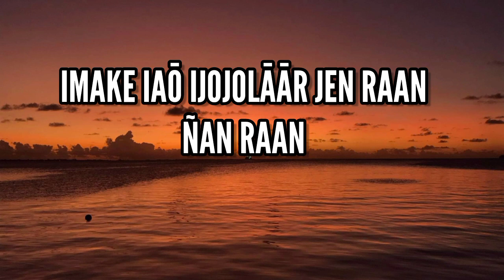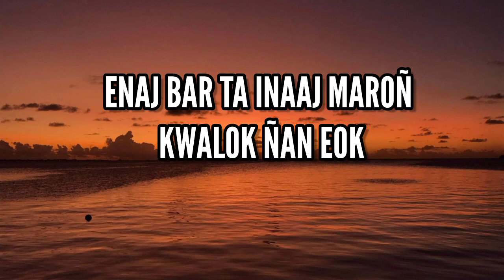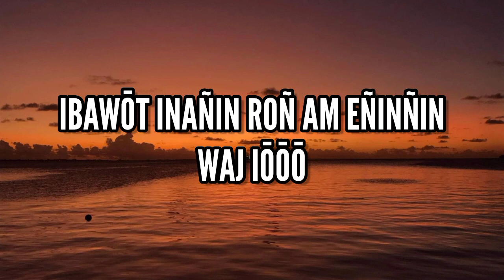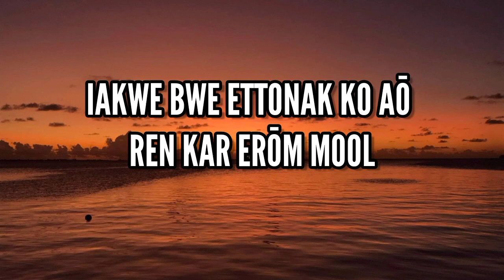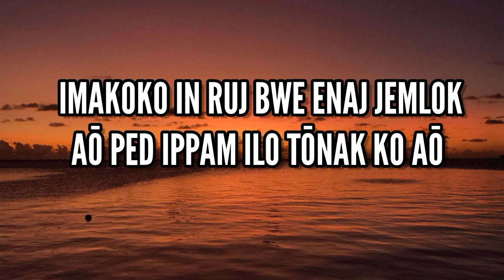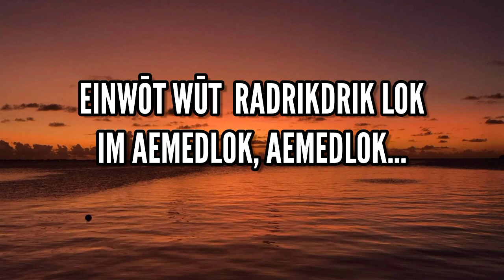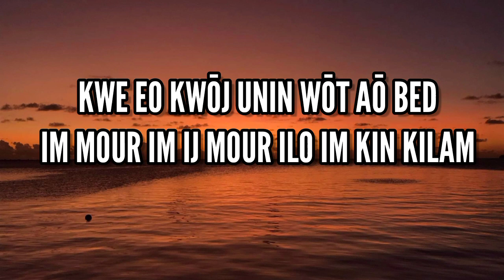Kuritu Kabua - Ilo Im kin Kilam ft. Russell Elanzo (Chaninway Band)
Written by: Late Iroojlaplap 1st president Amata Kabua, dedicated to First Lady Emlain. Sung by one of their daughter late Kuritu Kabua along with one of the Chaninway Band Member Late Russell Elanzo. Big komol tata to Nelly for the Lyrics.

Rijeje Al in ej jen: Irooj President Amata Kabua nan juon menin kakememej ak lelok nan First Lady late Emlain Kabua rial rein ilo al in  ej Kuritu Kabua im juon iaan member ro an Chaninway Band ( Russell Elanzo ) juon menin kamolol nan Nelly kin Lyric in al in emman melelein.